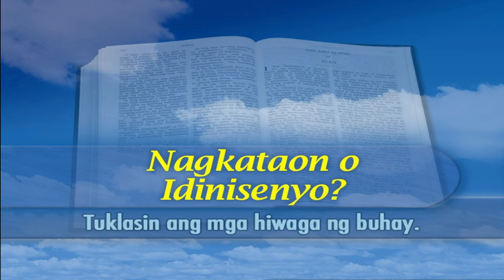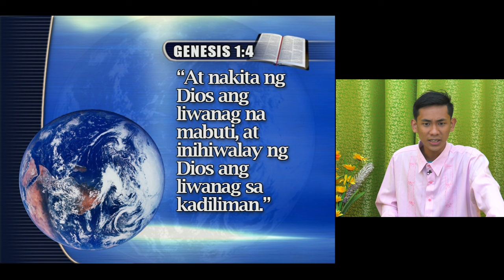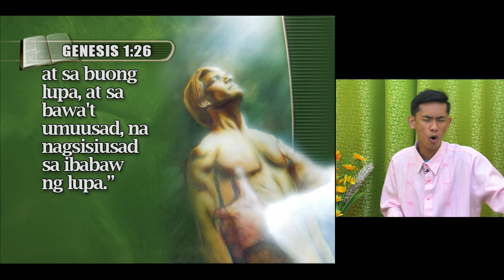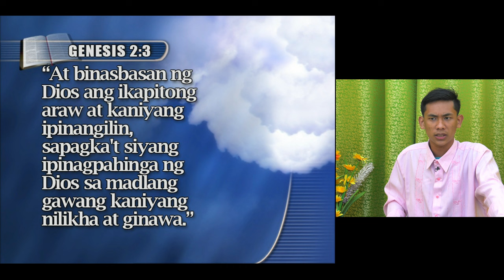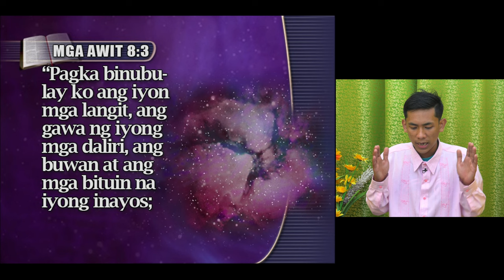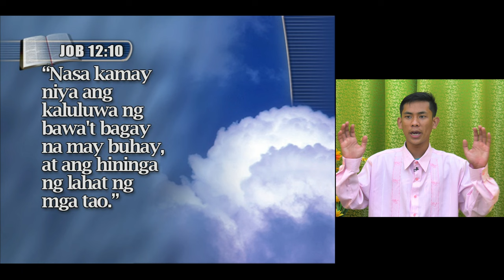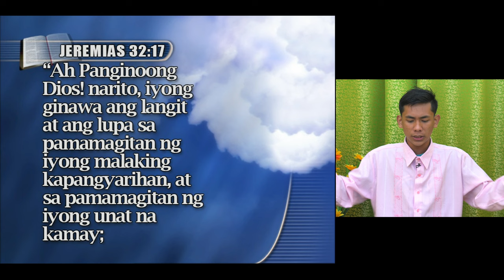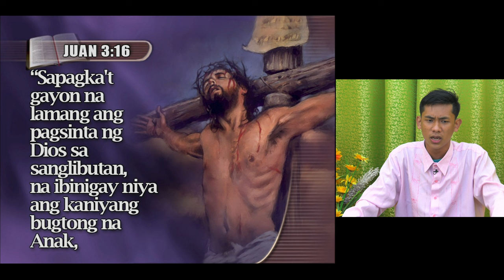[Palawan Tagalog Sermon 04] - Nagkataon or Dinisenyo? - Jopeth Mabacas